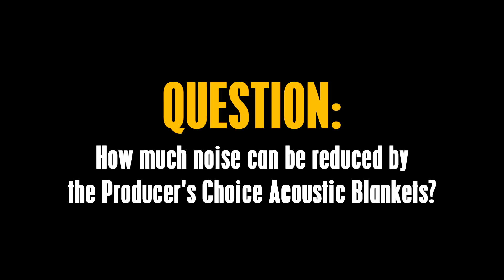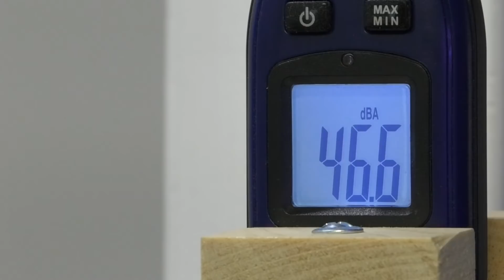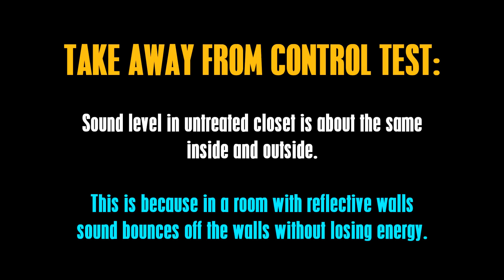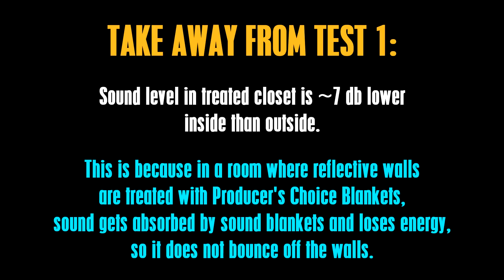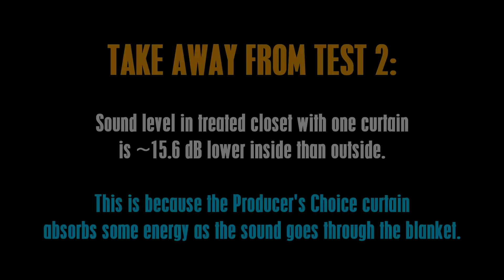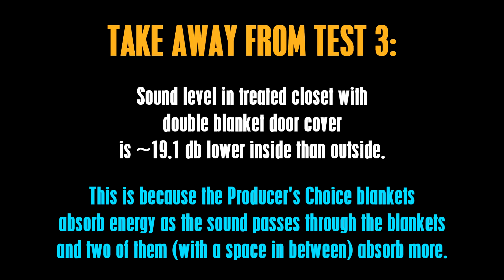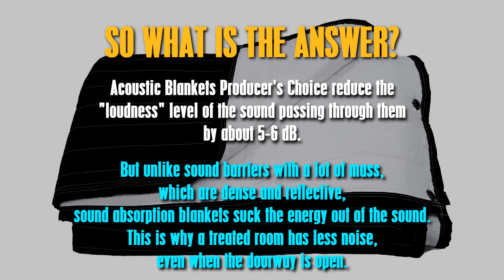How soundproof are acoustic blankets Producers Choice from VocalBoothToGo? DIY Recording Studio Test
People often ask: how effective sound blankets Producer’s Choice are for soundproofing and reducing noise coming through doorways.
Acoustic blankets Producers Choice are for sound absorption and acoustic room treatment. Sound absorption is important for reducing noise in your room, home office or home recording studio, but it is not the same thing as “soundblocking” or sound barrier. This test of blankets for soundproofing was made after we converted a closet into a vocal booth ( see part one ) and part two
This video shows that by simply lining up the walls in your studio with acoustic blankets Producer’s choice you can reduce the sound pressure by about 7 dB even with the door open.
Adding a single layer of sound blanket adds another 8 dB to noise reduction. And using two sound blanket layers over the door together with lining up the door reduces sound pressure ( noise dampening) by about 19 dB!
But the mechanism of this is different than using soundproof barriers, like drywall, or cement wall. Acoustic blankets do not block the sound – they absorb the sound as it passes through it.
Acoustic panels unlike sound isolation enclosures with solid walls act by blocking reflections and reducing sound energy, this is why a room acoustically treated with acoustic panels or sound blankets has no reverb and is much quieter than untreated room.

To get the best audio recording in your home recording studio, acoustic room treatment, DIY vocal booth or home soundproofing solutions go to VocalBoothToGo – USA

Home of Producers Choice Acoustic Blankets, VOMO portable vocal booth, Soundproof-er Sound booths and many more acoustic treatment options to optimize sound absorption and increase noise reduction. Recording Studios, Vocal professionals, Voiceover artists, Audio Engineers, and Home studios use our products every day to control their sound environment and record beautiful audio!
( Note: product selection in different locations vary)